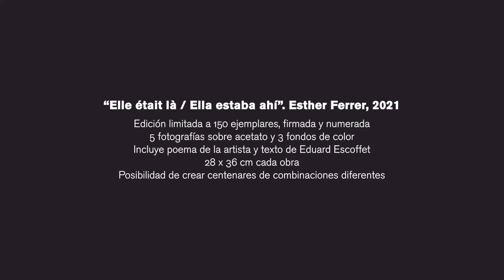Esther Ferrer x Contemporanea. A new limited edition to celebrate Contemporanea 25th Anniversary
Spanish artist Esther Ferrer has created 'Elle était là' (She was there), a new limited edition to celebrate 25th Anniversary of Contemporanea. Release on March 1st, this beautiful jewel box includes 5 photographs printed on acetate and 3 color backgrounds. The transparency of the background of acetates allows creating hundreds of new and different combinations by a simple gesture. Esther Ferrer proposes a gameboard with no rules and the owner of the work decides its final form, that can still change more and more. Who decides the end of the game and the outcome will be the owner of the artwork. The measure of each work is 28 x 36 cm (11.02 x 14.17"). The prints are signed and numbered by the artist and a poem by Esther Ferrer and a text by writer Eduard Escoffet are included in the box. There are only 150 copies + 10 A.P.'s of the edition. Esther Ferrer (San Sebastian, 1937) is a world benchmark for performance and conceptual art. National Art Prize and Velazquez Prize, among other awards, her work has been exhibited worldwide and it is part of the most important museum collections.

La artista española afincada en París Esther Ferrer ha creado "Elle était là / Ella estaba allí", una nueva edición limitada para Contemporánea que se pondrá a la venta el próximo 1 de marzo. "Elle était là" es una edición que conmemora el 25 aniversario de Contemporánea y se presenta en una bonita caja, cuyo contenido está compuesto por 5 fotografías sobre acetato y 3 fondos de color, acompañada de un poema de la artista y un texto de Eduard Escoffet. La transparencia de los acetatos ofrece las posibilidades de un gesto que ejecutará el receptor de esta obra de arte permitiéndole crear cientos de combinaciones nuevas y diferentes mediante la unión/desunión o aislamiento de las imágenes entre ellas o fusionándolas con los fondos de color que se ofrecen. Con esta edición Esther Ferrer propone un tablero de juego sin reglas en el que el poseedor de la obra será, pues, quien decida su forma final, que puede seguir cambiando cuanto se le antoje. En un año de encierros y miedos, nada más ni nada menos que el contagio de un gesto para que no nos quedemos sentados, sin silla, esperando en vano. Cada obra tiene unas medidas de 28 x 36 cm y la edición está limitada a tan solo a 150 ejemplares y 10 P.A., y firmada y numerada por la artista. Esther Ferrer (San Sebastian, 1937) es un referente mundial de la performance y el arte conceptual. Premio Nacional de Artes Plásticas y Premio Velázquez, entre otros galardones, su obra ha sido expuesta y está representada en los museos más importantes del mundo.